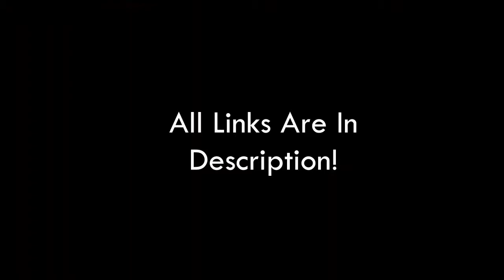Best Horror Games For Low End Pc/Laptop |By Gaming Dipesh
Today I am Going to tell You top 10 horror games for pc in low end pc .

My Video Is For all Child,Young,Old,Boys,Girls,Third-Gentle etc.
I  Uplod My Video  Like-:
                                           1) Pc-Games,Playstation Games,Anroid Games
                                           2) Unboxing
                                              3) Pc build
I open this channel for you to enjoys a lot. I will help you every and all condition

Gamming Dipesh
Gammingdipesh